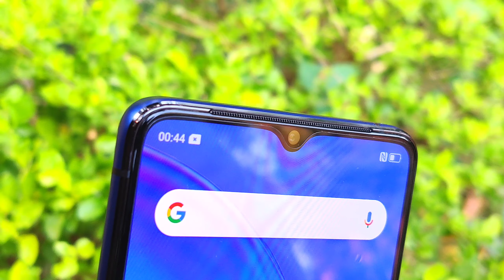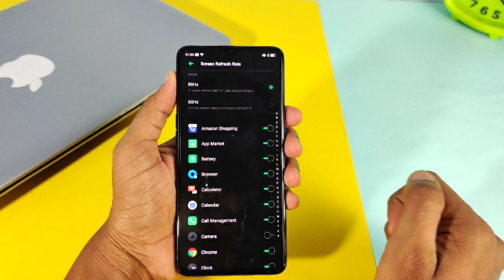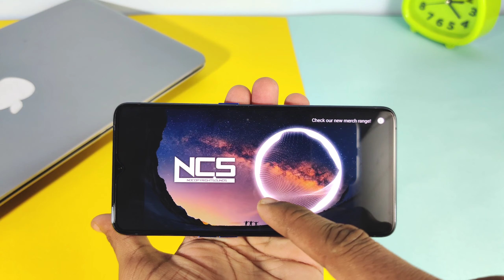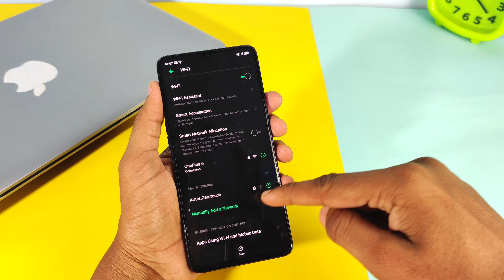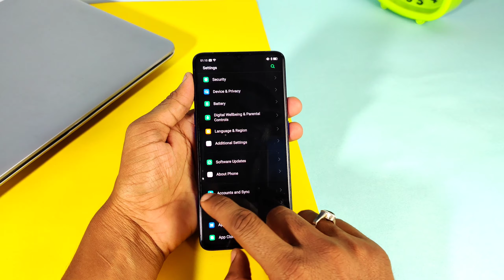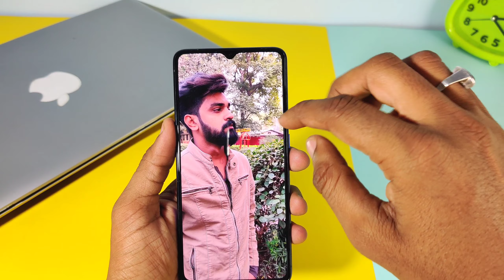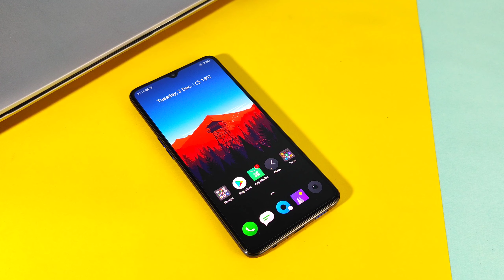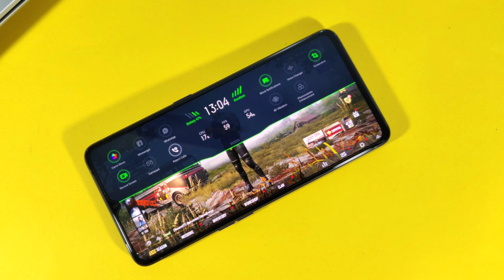Realme x2 pro in-depth review (after 20 days of usage in 🇮🇳 Hindi)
Hello Dosto, is video mein maine aapse Realme X2 Pro Smartphone ke baare mein baat ki hai aur share ki hai isi Realme X2 Pro ki 20days usage   yaha isi Realme X2 Pro mein 6.5" FHD+ Fluid AMOLED Screen hai Water Drop Notch ke saath jaha hai 90Hz ka refresh rate aur HDR10+ certification bhi hai. Isme hai Snapdragon 855+ Octa Core processor saath mein hai 8GB/12GB RAM aur 128GB/256GB ki Internal Storage. Realme X2 Pro mein Quad Rear camera setup 64MP Primary + 8MP Ultrawide + 13MP Optical Zoom + 2MP Depth camera aur saath mein 16MP ka front facing camera. Realme X2 Pro mein 4000mAh ki battery hai SuperVOOC 50W Flash Charger ke saath mein jaha yeh phone poora charge ho jayega sirf 30mins mein. Iske alawa isme hai Gorilla Glass 5 back design jaha looks kaafi kamaal hai. Realme X2 Pro mei under display fingerprint scanner bhi hai. i hope ki  aapko Realme X2 Pro ka ye full review video pasand aayegi.

Realme X2 Pro Price in India:
Realme X2 Pro 8GB + 128GB = 29,999INR
Realme X2 Pro 12GB + 256GB = 33,999INR
Realme X2 Pro Master Edition 12GB + 256GB = 34,999INR
jald hi Realme x2 pro 6GB +128 launch hoga

thanx to capital mobile Sehore  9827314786

Helping Hand - SALMAN WASEEM , ANZAR SIDDIQUI , AZEEZ AHMED